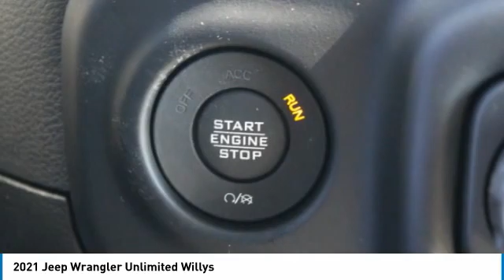2021 Jeep Wrangler Charlotte NC J215213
2021 Jeep Wrangler Unlimited Willys

$3,118 off MSRP! Priced below KBB Fair Purchase Price! Keffer Chrysler Jeep Dodge Ram Trucks is very proud to offer this stunning-looking and fun 2021 Jeep Wrangler Unlimited Willys in Bright White Clearcoat. Well equipped with: Cold Weather Group, Convenience Group, Quick Order Package 22W Willys, Technology Group (SiriusXM Satellite Radio), 3.45 Rear Axle Ratio, 4-Wheel Disc Brakes, 8 Speakers, ABS brakes, Air Conditioning, AM/FM radio, Aux Battery, Black 3-Piece Hard Top, Brake assist, Cloth Low-Back Bucket Seats, Compass, Delay-off headlights, Driver door bin, Driver vanity mirror, Dual front impact airbags, Dual front side impact airbags, Electronic Stability Control, Front anti-roll bar, Front Bucket Seats, Front Center Armrest w/Storage, Front fog lights, Front reading lights, Integrated roll-over protection, Low tire pressure warning, Non-Lock Fuel Cap w/o Discriminator, Normal Duty Suspension, Occupant sensing airbag, Outside temperature display, ParkView Rear Back-Up Camera, Passenger door bin, Passenger vanity mirror, Power steering, Radio data system, Radio: Uconnect 3 w/5 Display, Radio: Uconnect 4 w/7 Display, Rear anti-roll bar, Rear reading lights, Speed control, Split folding rear seat, Steering wheel mounted audio controls, Stop-Start Dual Battery System, Tachometer, Telescoping steering wheel, Tilt steering wheel, Traction control, Trip computer, Variably intermittent wipers, and Wheels: 17 x 7.5 Black Steel Styled.